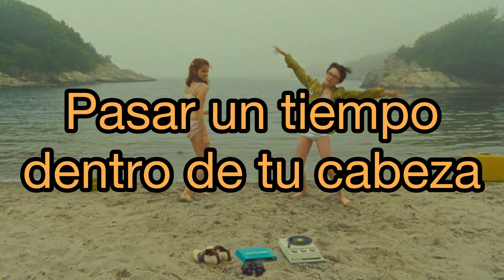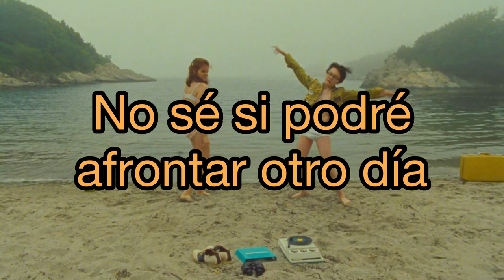Philip Brooks - Spend Some Time Alone Inside My Head (Sub. Español)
but all this
is way too deep inside
maybe now i should just run away